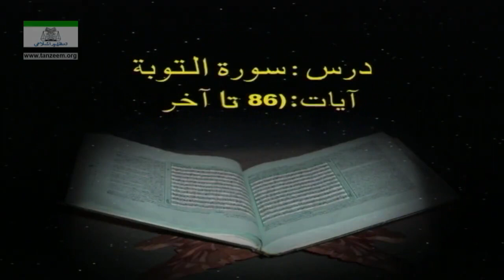Video 41/108 of Series | 09 At-Taubah 86 to End | Quran Tafseer | Dr Israr Ahmed | Bayan ul Quran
Surah At-Taubah from Ayah no. 86 to End